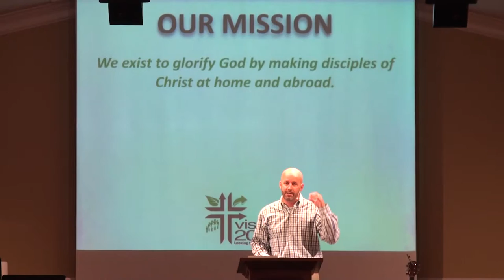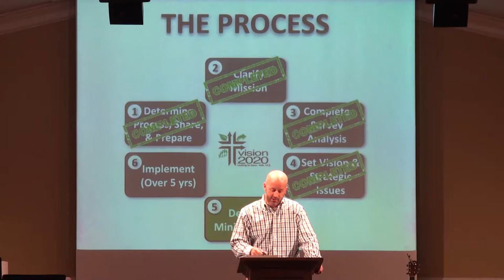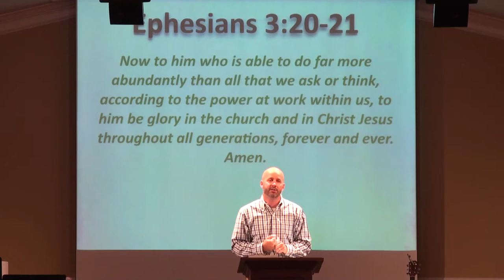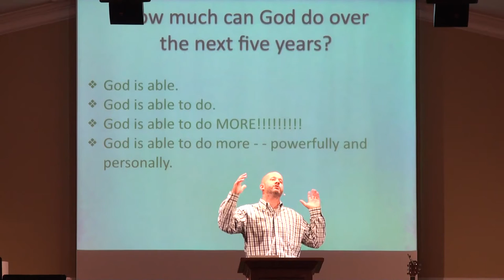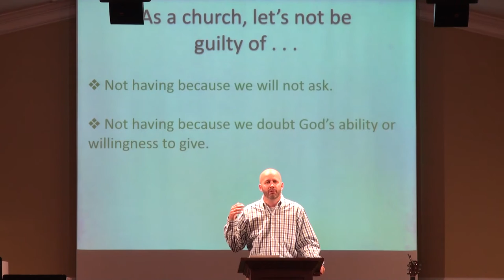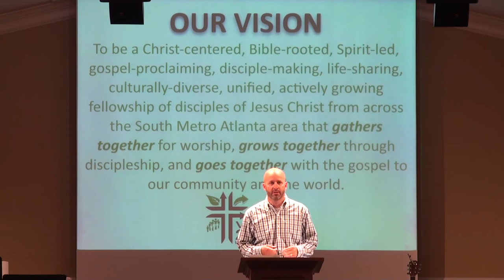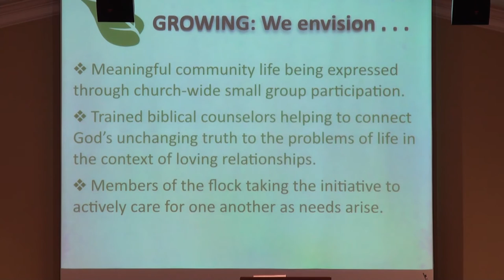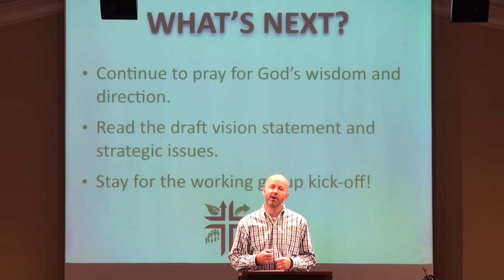Vision 2020 Presentation, Part 1